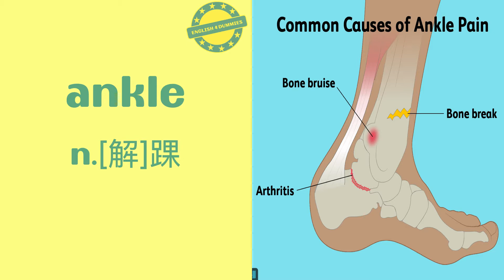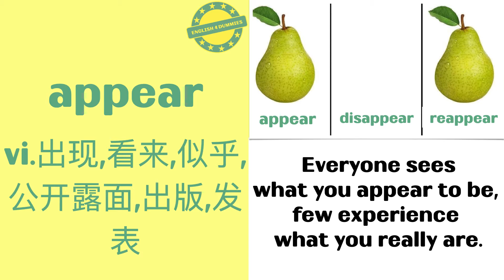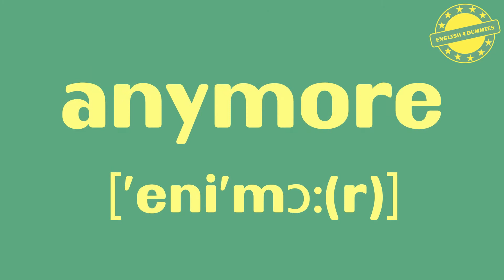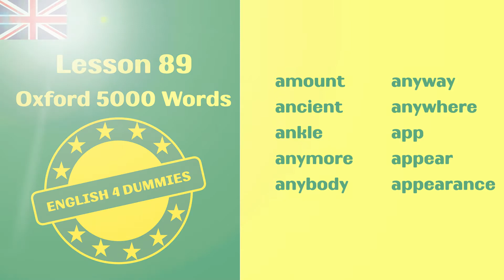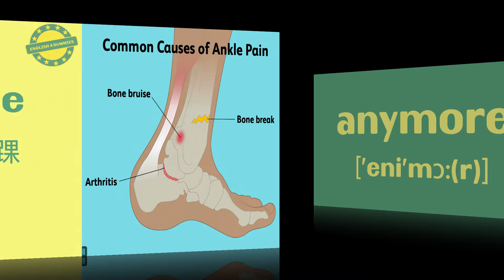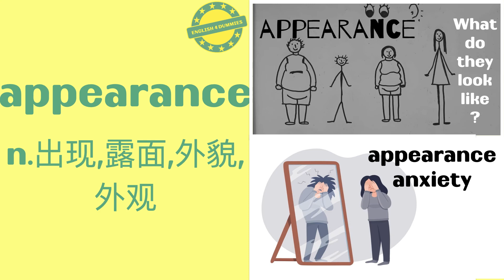No.89 最常用5000个英語單詞（美音+英音）音標、釋義、配圖、聽力練耳 | must-know English words